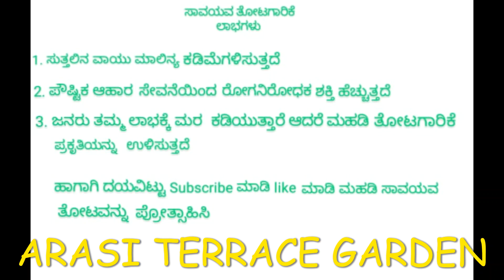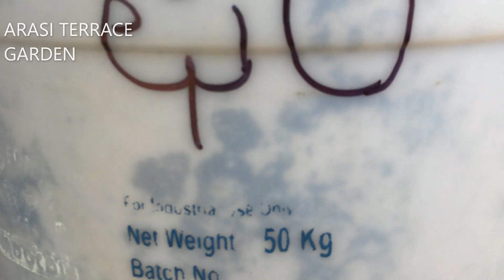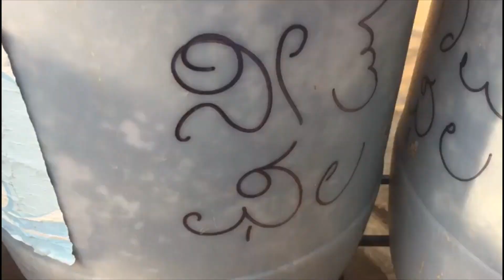AMAZING FRUITS- RAM PHAL, SEETA PHAL, LAKSHMAN PHAL AND HANUMAN PHAL | RAM PHAL HARVESTING💐